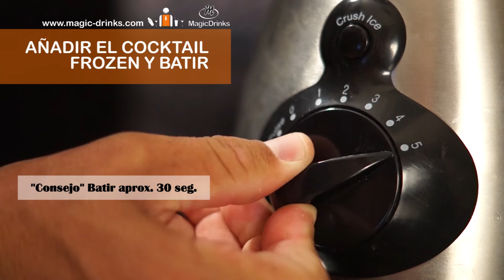Magic Drinks - Margarita Maracuyá Magic Frozen - Cocktail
Elabora nuestros cocktails de forma rápida y sencilla con un estupendo resultado.

Componentes y otros:
Doypack Magic Frozen cocktail (Tequila, Triple Sex y Zumo de Maracuyá), hielo, batidora, lima, pajita.